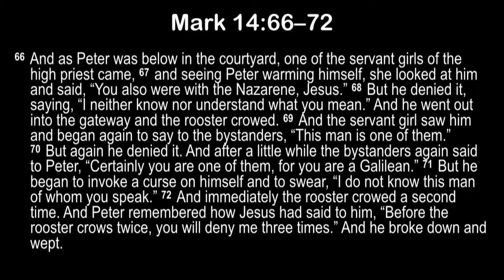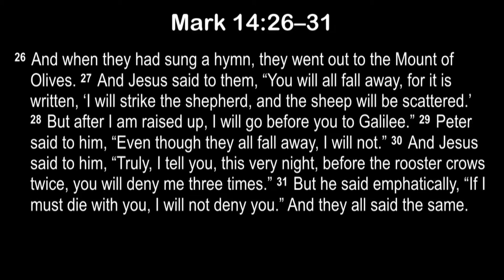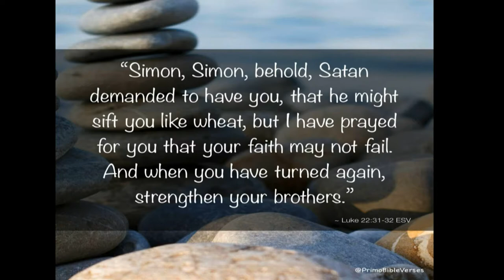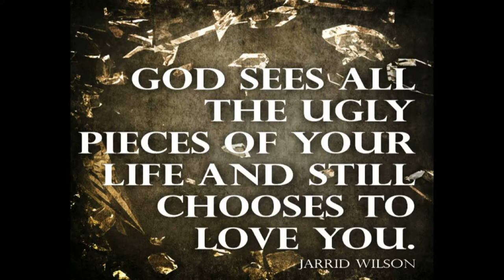The Understanding Excuse